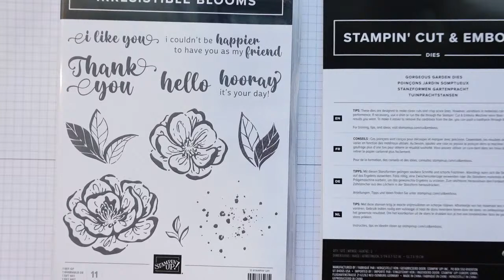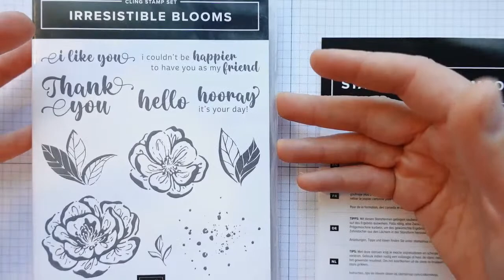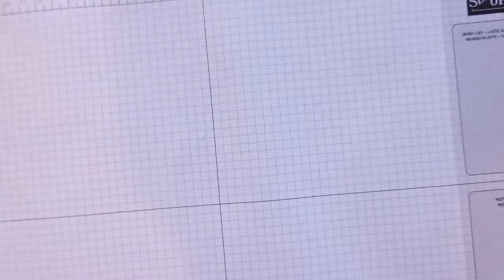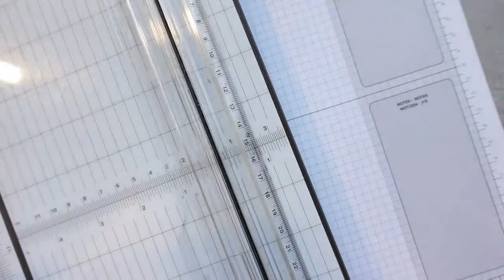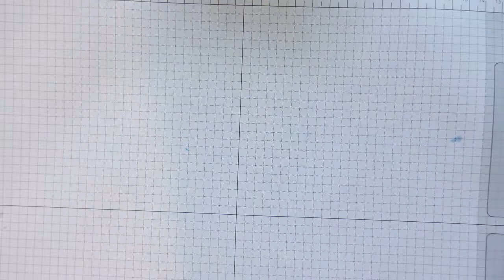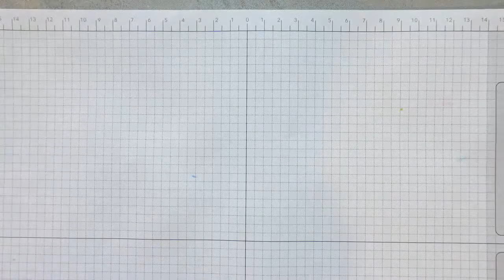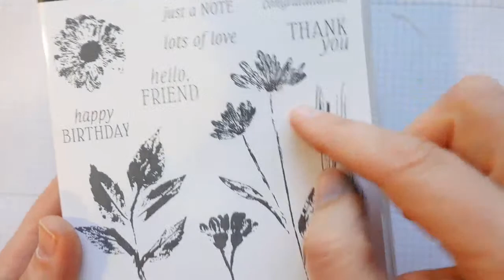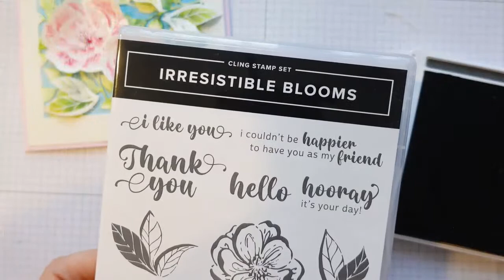Handmade watercolour thank-you card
Join me live as I make this beautiful handmade watercolour thank you card, using the Gorgeous Garden Dies from Stampin' Up!
You can purchase all current Stampin' Up! products by visiting my online store or go one better and come and join my team of Songbird Stampers.
For more info and to sign up to my Watercolour Course, please